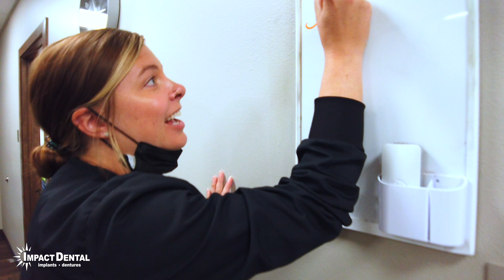Justin - It Changed My Life Patient Testimony. Impact Dental - Implants Dentures Tooth Replacement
Impact Dental -  Implants, Dentures, Tooth Replacement
Call for FREE consultation!
108 S. Minnesota Ave.